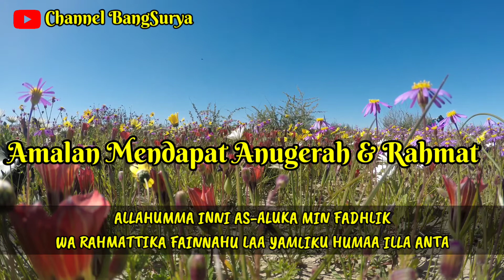doa memohon rahmat allah swt || amalan anugerah dan rahmatullah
assalamualaikum warahmatullahi wabarakatuh selamat datang di channel bangsurya, channel yang mengetengahkan doa doa pembuka pintu rizqi, penolak bala dan bencana, doa mustajabah dan doa harian pada vidio kali ini mengetengahkan amalan anugerah dan rahmatullah doa memohon anugerah dan rahmat